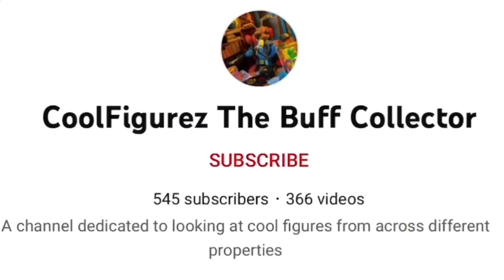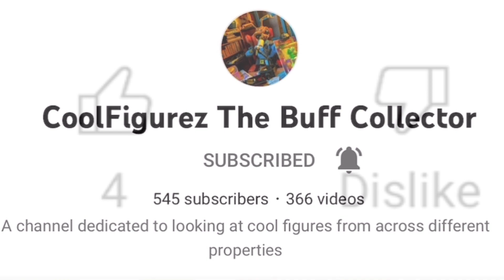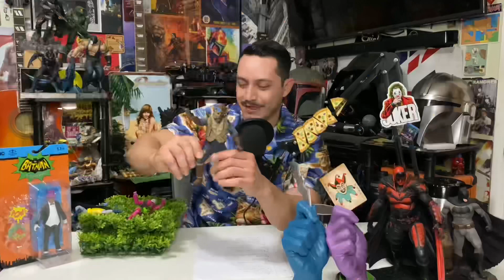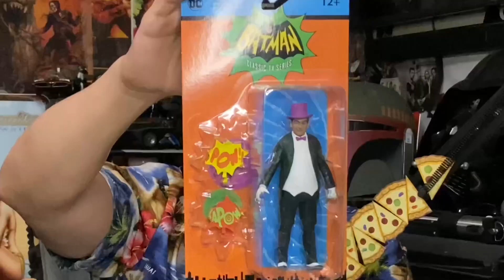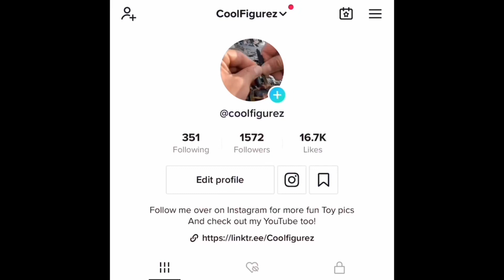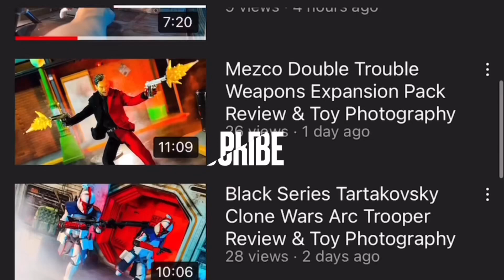COFFEE & TOYS PODCAST EPISODE 33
Episode 33  of COFFEE & TOYS
A weekly toy news/toy talk podcast
We talk all the latest toy news, reveals, pre-orders, & releases!
As well as my weekly toy haul and so much more!

Join me Sunday Mornings for my Weekly COFFEE & TOYS  Podcast where we’ll talk toy news and more and even have special guest co-host at times I welcome you to spend your Sunday Mornings with me talking some toys!
And if you like the pictures in the video and want to see the full images follow me over @coolfigurez & @epicshotz_by_coolfigurez on Instagram